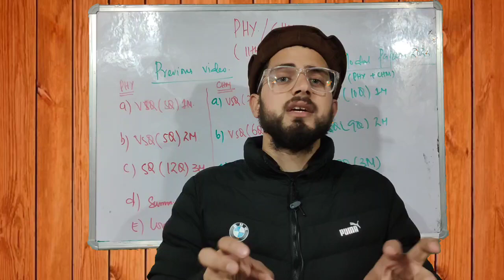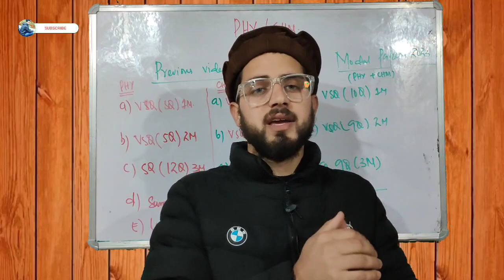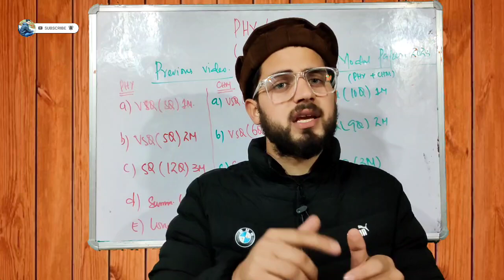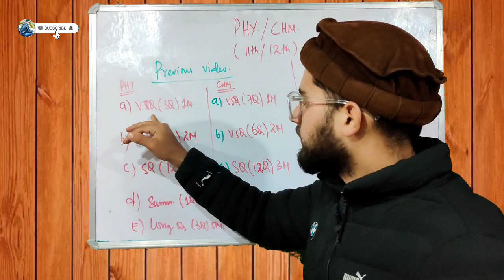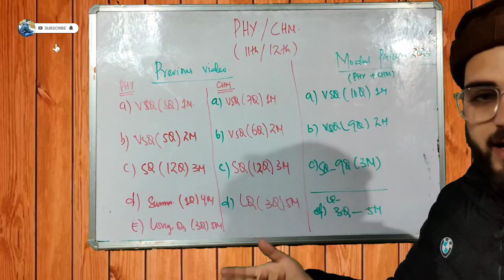Modal Papers Se Hee Final Paper Aayega Kya?? Biggest Confusion☹️ Cleared.JKBOSE CLASS 11/12